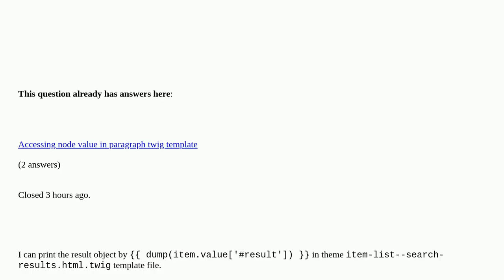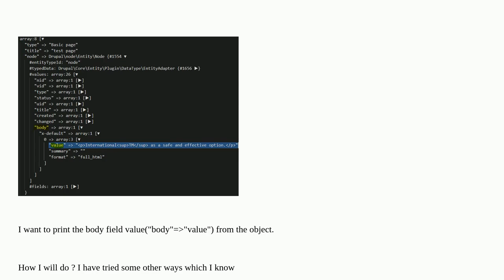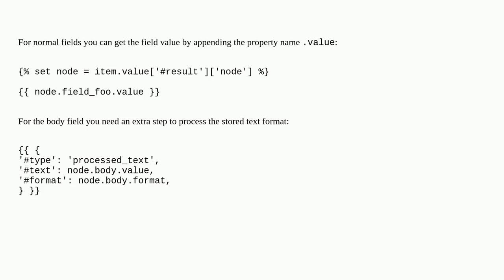How to get value from object in twig template file?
How to get value from object in twig template file? [duplicate]

A special thanks goes out to the community

  8 theming